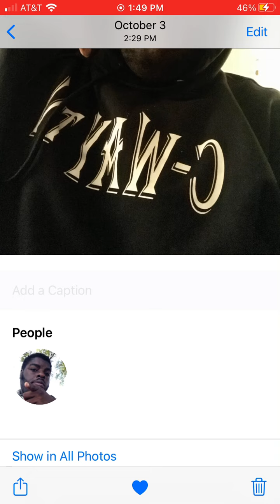C-way bust em up remix(music audio)